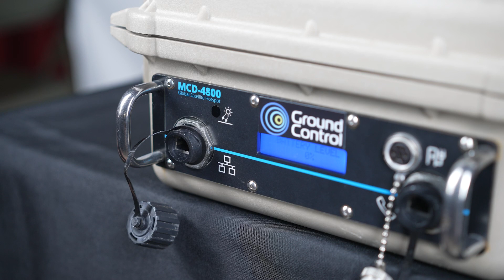Ground Control MCD-4800 BGAN Terminal - Portable Satellite WiFi Hotspot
Sometimes, your travels take you to parts of the world that do not have the connections you require. Ground Control's MCD-4800 delivers portable satellite WiFi with just the touch of a button.

Place the MCD-4800 in an open area, with a clear view of the sky; press power and the MCD-4800 does the rest. The MCD-4800 searches for the satellite, and within seconds you'll have a WiFi hotspot for all of your devices to connect to.

The MCD-4800 has a five hour battery life - no power source? No problem. It can operate with the lid closed, meaning that it will operate perfectly in the rain, wind, snow and ice. It even works on the move, mounted to SUVs, trucks, trains, tractors and boats.

The MCD-4800 uses the Inmarsat global satellite network - or BGAN service - to create a worldwide network. You can take your device anywhere in the world, with the sole exception of the polar regions, and connect with the push of a button.

The Inmarsat network is the gold standard with global land-based satellite communications equipment. With separate voice and data channels, you can easily send and receive files, while enjoying a robust voice connection.

Inmarsat is the chosen network for media and video companies around the world, for its ability to create a streaming session of dedicated bandwidth. You also have the choice to plug your device in with the external ethernet port, for data and video, or even plug in an analog phone to call anyone, any time, via satellite.

Ground Control has been designing and building satellite solutions for over 20 years. With our network of partners, we can keep you in contact, no matter where your travels take you.